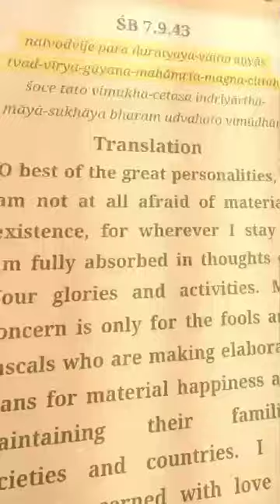undisturbed & happy at any moment philosophy of Phralad Maharaj by God's grace...